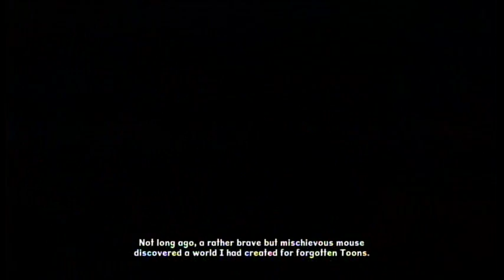Epic Mickey 2: The Power of Two max% route part 1 of ???